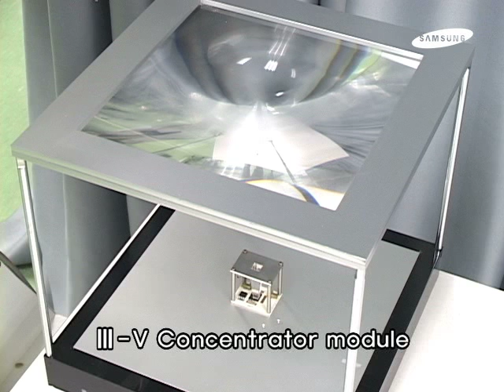3 2 1 Solar Cell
SAIT Research Domain : Solar Cell